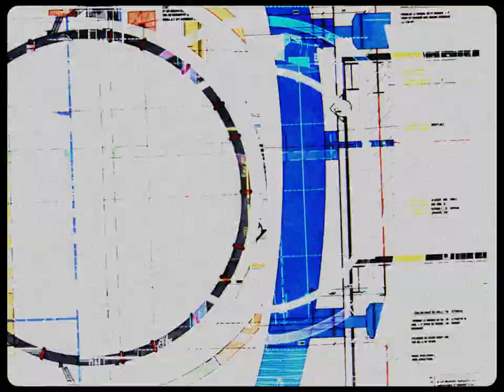L'Anneau par Ivanhoé Cambridge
Depuis son installation, L'Anneau sublime le cœur du Nouveau Centre.

Découvrez comment cette installation artistique, imaginée par Claude Cormier  + Associés, invite la créativité et l’innovation dans le quotidien des montréalais.

Ce projet est réalisé grâce au soutien financier du Fonds de maintien des actifs stratégiques en tourisme de Tourisme Montréal et à la participation financière du Gouvernement du Québec à l’initiative « J’aime travailler au centre-ville » de la Chambre de commerce du Montréal métropolitain.